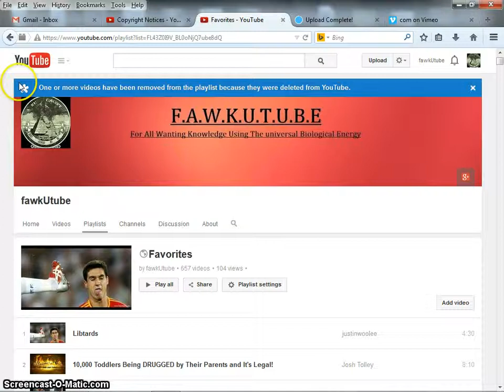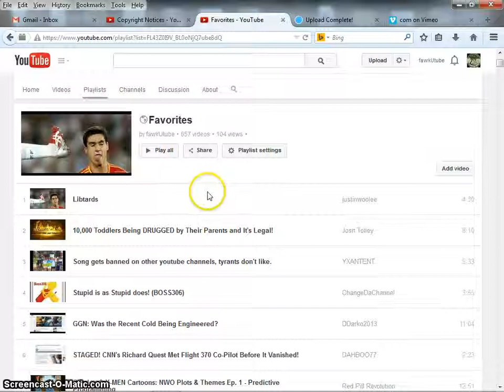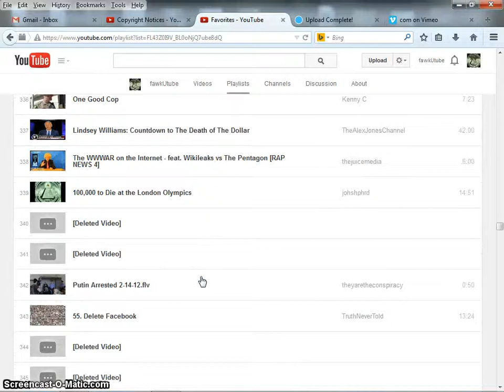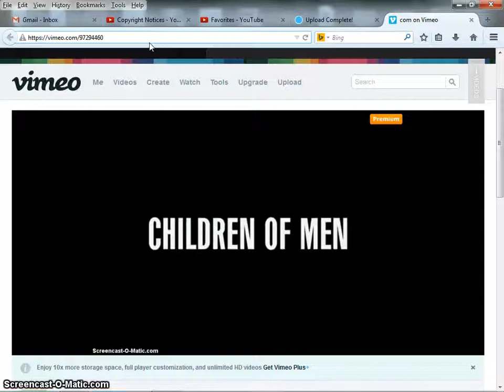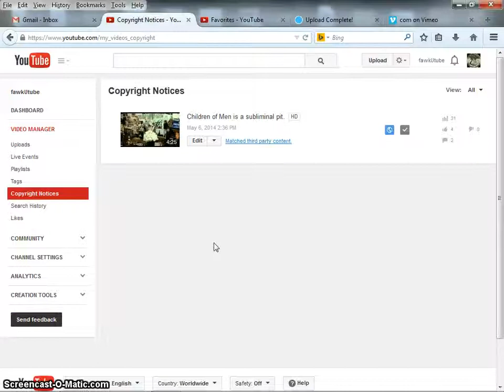How to get around youtube censorship.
A super simple way to let gootube know we can't be silenced. It's useless to even try.